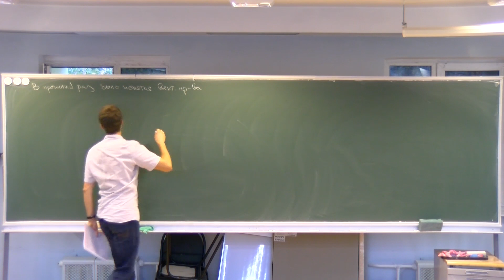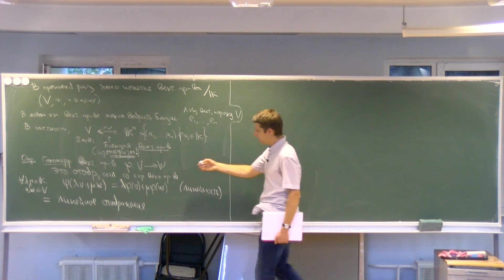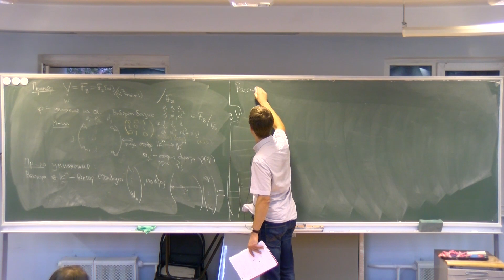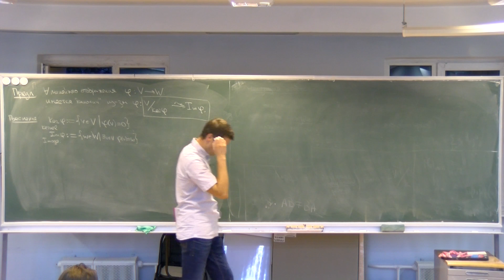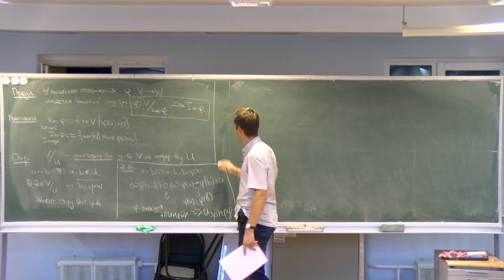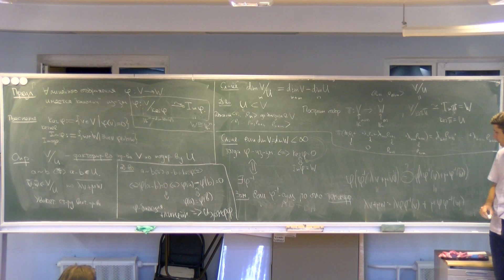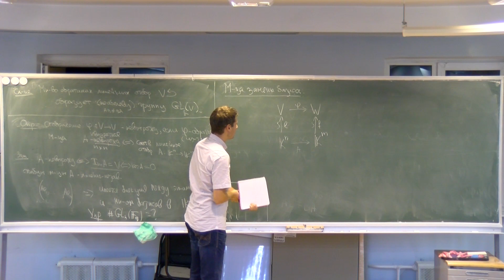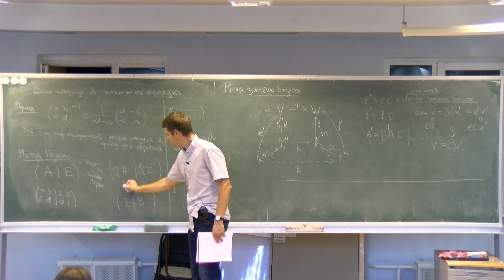Алгебра 1. Лекция 5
Хорошкин А.С. (НМУ)